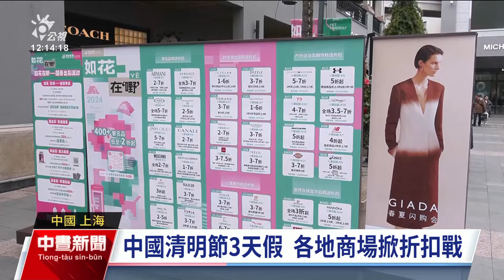中國清明節3天假 出遊量逾7.4億人次｜20240408 公視中晝新聞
清明節中國也有3天連假，各地出現旅遊熱潮，官方統計數據顯示，全國旅客出遊量超過7.4億人次；比去（2023）年同期成長超過5成，也比2019年新冠疫情前，增加近2成。爆量出遊人潮也反映在消費成長上，根據中國文化和旅遊部統計，總消費近540億人民幣，比疫情前增加12.7％。